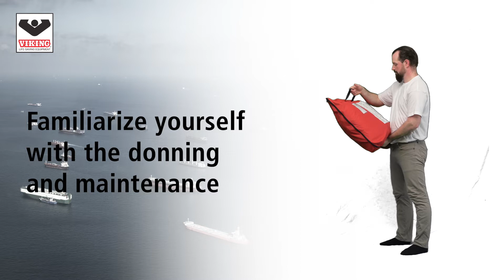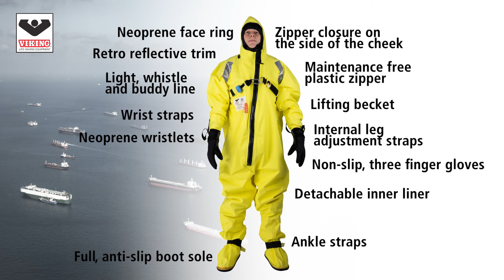VIKING YouSafe™ Blizzard PS5002 Donning Instructions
Premium Polar grade immersion suit based on multi-layer system with double thermal insulation to protect you in the harshest of conditions.